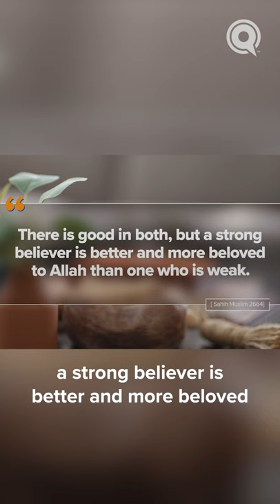Take Care of Your Body | Habits To Win Here and Hereafter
On the Day of Judgement, Allah will hold us accountable for our blessings.

Our health and free time are two particular blessings the Prophet ﷺ encouraged us to take advantage of. Learn more in our Habits to Win: Here and Hereafter series with Dr. Tesneem Alkiek